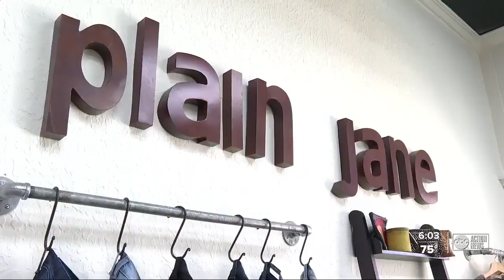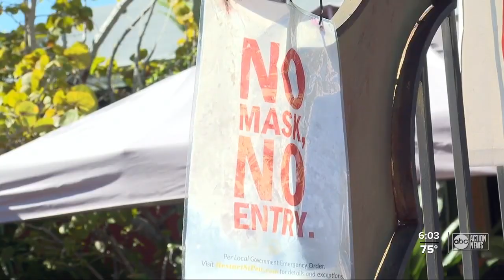St. Pete Mayor warns if COVID cases stay high, new rules possible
As COVID-19 numbers continue to climb statewide, one local mayor has a strong warning. Mayor Rick Kriseman in St. Petersburg says if COVID-19 cases don’t go down, the city could be forced to put strict new rules in place.